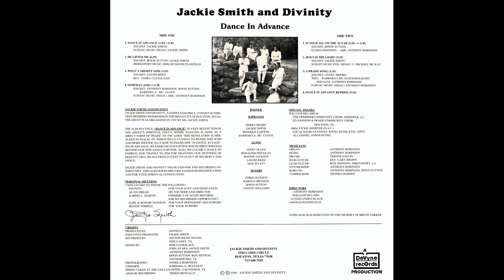"A Praise Song" (1990) Jackie Smith & Divinity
This is track 7 from the 1990 album "Dance In Advance".
Lead by Avery Moore
Trio: Barbara McCloud, Rosalind Douglas and Anthony Robinson
Written by Anthony Robinson
Jackie Smith and Divinity, a gospel ensemble, founded by Ms. Jackie Smith in November of 1984, debuted in March of 1985.  They shared their many blessings through several community programs such as singing for the elderly in area nursing homes, "Operation Read", "Hands Across America", and an annual food drive during Thanksgiving and Christmas.  They traveled extensively all across the United States.  In 1996 Jackie traveled to Paris, France with Dr. Bobby Jones & New Life.

They recorded their first album, "DANCE IN ADVANCE" in 1990 and their second project, a CD, "HE'S DONE ENOUGH" was released in 1997.  Musical accolades include: Texas Artist of the Year in 1998; Texas Gospel  Awards New Group of the Year in 1999 and in 2000 they were voted Texas Gospel Awards Group of the Decade. Having worked with area youth, they received their 501 (c) (3) in youth development, thus the birth of YDM.

To everything there is a season; a time to begin and a time to end.  As Ms. Jackie bids farewell to Divinity at their 18th anniversary in November 2003, she passes on the torch and a wonderful legacy to Y D M.